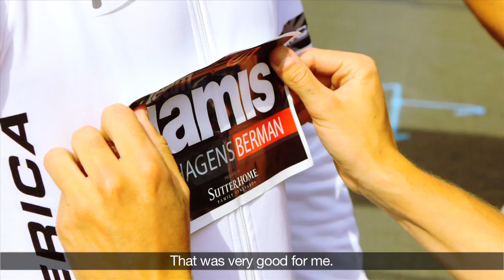Janier Acevedo: Team Jamis Hagens Berman p/b Sutter Home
The portions of this video featuring footage and clips from NBC Sports Network have been utilized pursuant to an express, personal, and non-transferrable limited license from Anchutz Entertainment Group, granted for the purpose of production of this video only.  Anchutz Entertainment Group retains and reserves all rights to such footage.

Janier Alexis Acevedo Calle was born in Medellin, Columbia and started racing at age 19 with no previous knowledge of bike racing nor any family or descendants in the field of competitive cycling.

In his teenage years his teacher gave him a bike and his friends gave him cycling equipment like helmets, jerseys, & shoes since he did not have the means of buying them.

Janier's bike was just a way to go to school at first but after experiencing and enjoying everything the bike had to offer he soon used it as a way to do bigger and better things.

Riding a bike felt natural to him. Janier stopped his studies at school and began to pursue a life on the racecourse and focused on the goal of a career as a professional competitive cyclist.

While racing in 2012 for a Colombian team Janier was discovered by Team Jamis Hagens Berman presented by Sutter Home Director Sportif Sebastian Alexandre who knew he would be a force to be reckoned with.

Less than a decade since he began competitive cycling Janier has stood on the podium at the most elite races in the country. This past 2013 season he won stages at the Tour of the Gila, Tour of California, Tour of Utah, and the USA Pro Challenge.

He placed 3rd overall in both the AMGEN Tour of California 2013 and Tour of Utah 2013 over some of the biggest Pro Tour riders in the world.

To top off a great season with Team Jamis Hagens Berman Presented By Sutter Home Janier was ranked number 1 in the 2013 UCI America Tour.

Javier's success with Team Jamis brought him to a two-year deal with Pro Tour team, Garmin-Sharp (2014) and Cannonade-Garmin (2015). During his time with them, Acevedo had the opportunity to compete in two Grand Tours: the Tour de France and Giro d'Italia. He also had a top-10 result in the Tour de Suisse.

In 2016 Acevedo returns to lead Jamis in the top American stage races.

Video Produced by Jamis Bicycles
Photos by Jonathan Devich